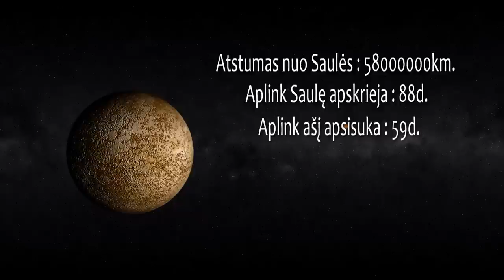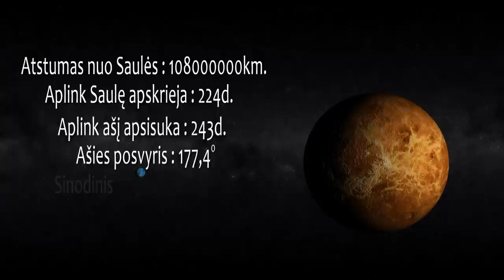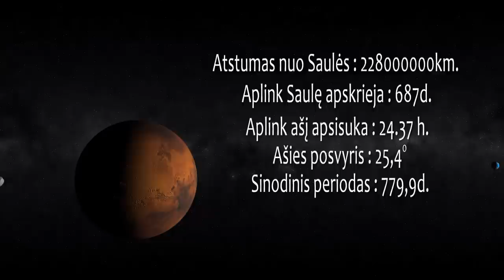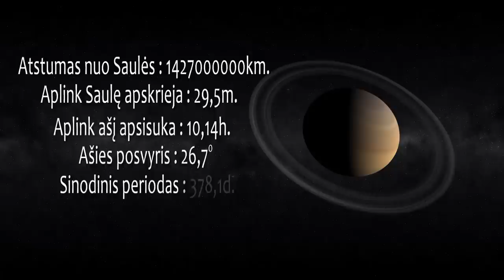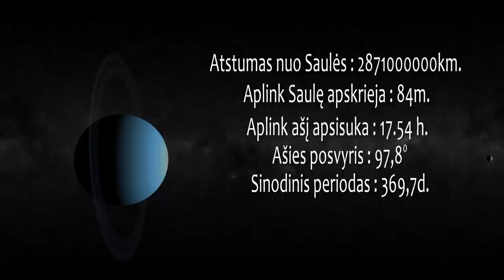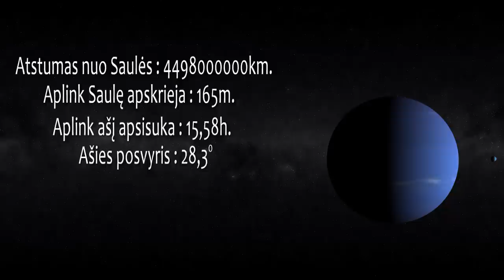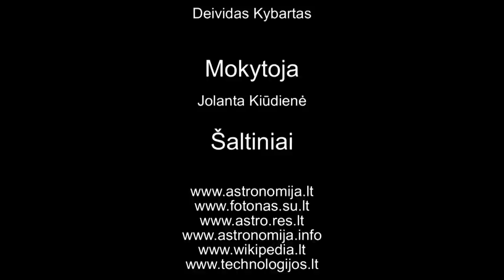Saulės sistema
ŽIŪRĖKITE HD1080P FORMATU!!! Jeigu strigs, pasirinkite šiek tiek žemesnę kokybę. :) arba pereikite į tą patį filmuką kitu adresu